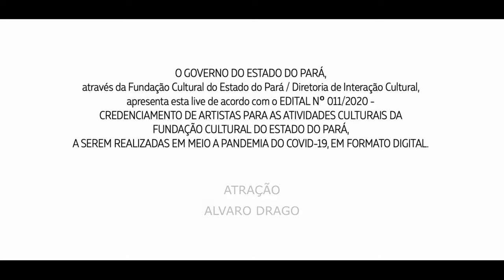Alvaro Drago: Na crista da onda